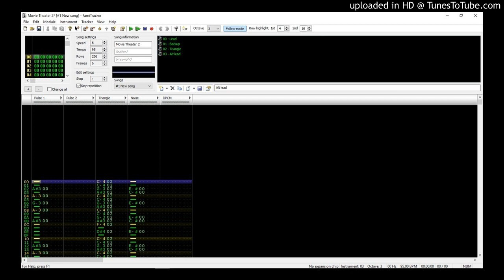Movie Theater 2 (8-Bit Remix) [Chicken Little GBA]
A remix of the Movie Theater 2 theme from Chicken Little on GBA I made using FamiTracker.

(Finally some quality content from me, am I right?)